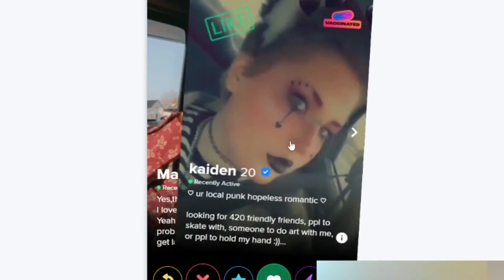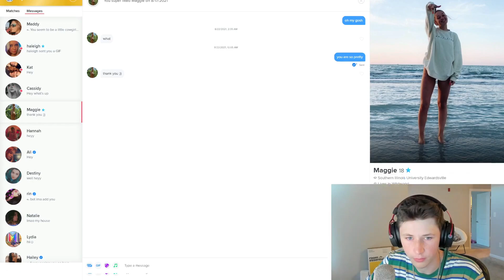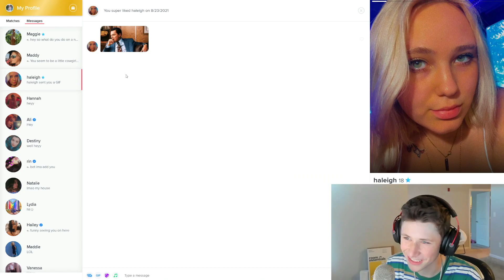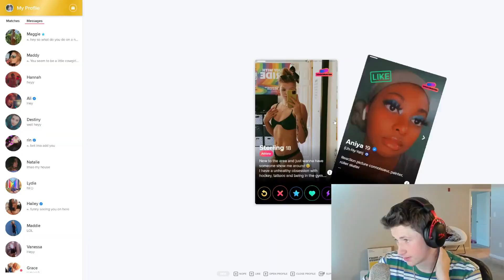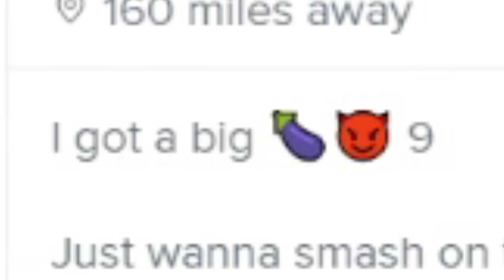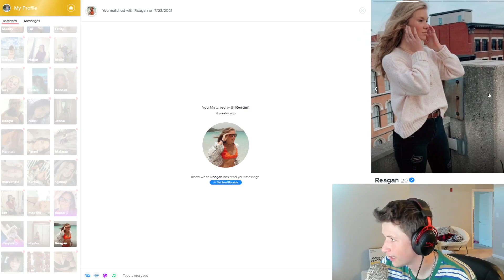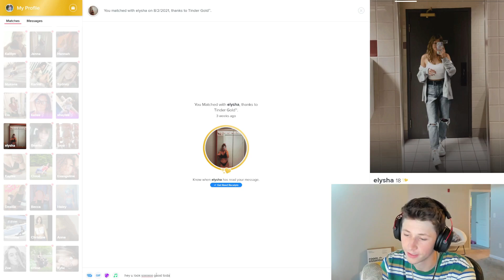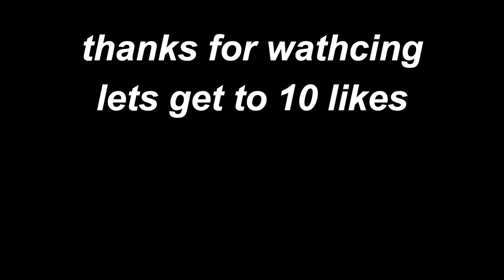THE TINDER GOD IS BACK